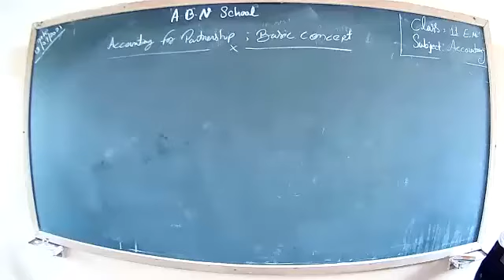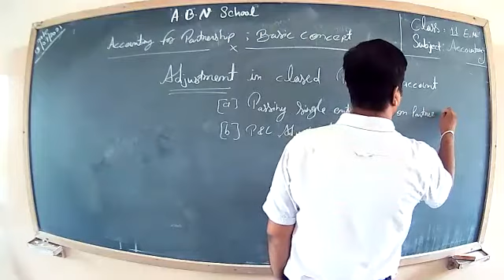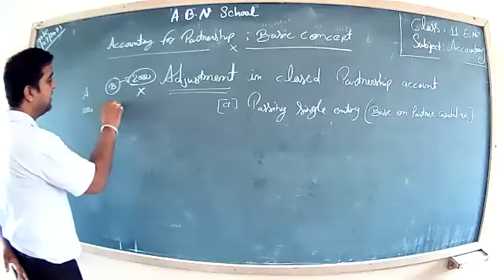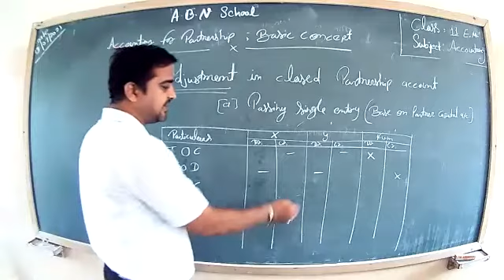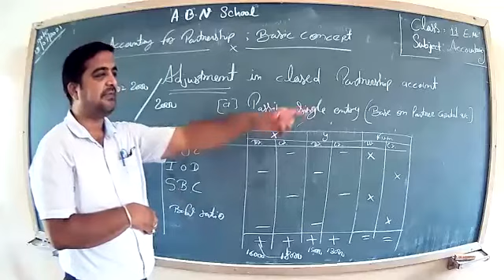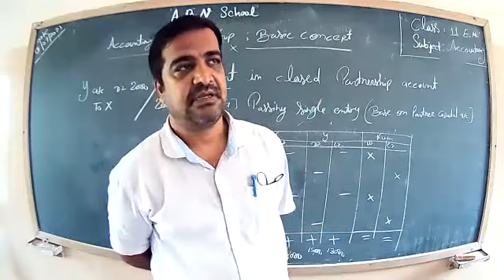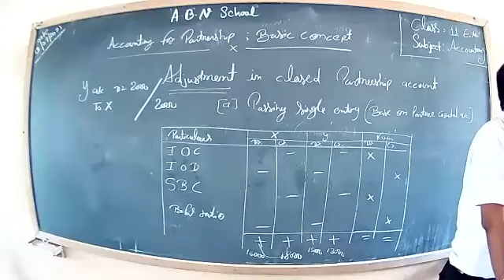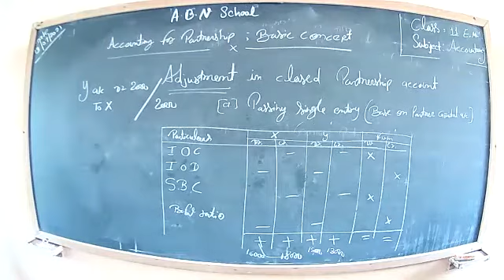Accountancy 12 E.M,(13/7/21)